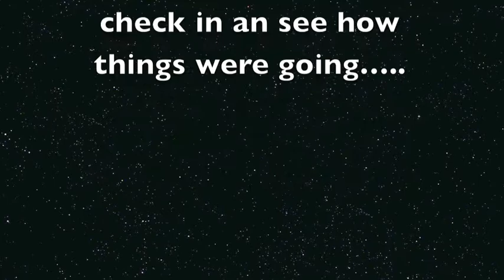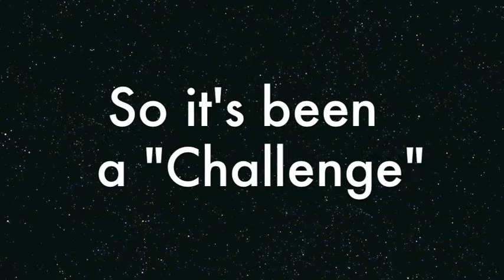GFP Transformation Challenge Frustration